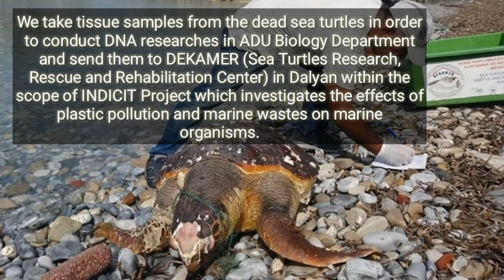3 SEA TURTLE IS DEAD DETECTED IN KUSADASI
3 SEA TURTLE IS DEAD DETECTED IN KUSADASI

Ecosystem Conservation and Nature Lovers Association - Ekodosd shipment ...

Selcuk Pamucak shore, Kusadasi Yuvam beach and Güvercinada off the beach in the last week, 3 sea turtles were found dead.

The dead sea turtles were Caretta caretta species and 2 of them were female. In the examinations of turtles, the cause of death could not be understood because one of them had been in the sea for a long time and the tissues had deteriorated. It is estimated that one of them probably drowned in trawl nets. The other one couldn't get rid of it because he had to line the front fins. 110 cm. the size of a male turtle. It is a process that takes years for an offspring as big as a matchbox to reach these sizes. In the end, it's a sad thing that he died as a human being. Especially the sea turtles attached to the paragatay fishing lines have a high chance of survival. The turtle can be very easily recovered if the owner of the paragat gives notice in such cases. We take tissue samples from the dead sea turtles to conduct DNA researches in ADU Biology Department and send them to DEKAMER (Sea Turtles Research, Rescue and Rehabilitation Center) in Dalyan within the scope of INDICIT Project, which investigates the effects of plastic pollution and marine wastes on marine organisms.

Sensitivity and attention can help save sea turtles. In recent years, it has been observed that the sensitivity has increased rapidly with the information studies. Information is reached in a short time for the dead or injured sea turtles reaching the shore. Cases in the sea have a great role in this regard for the sea people.

Diver Kubilay AKGÜR, Ph.D. Ahmet AYDIN ​​and Serkan KOPAR for their informations and sensitivity.